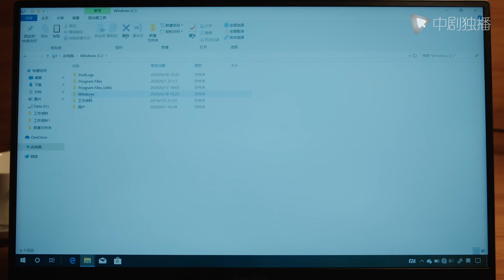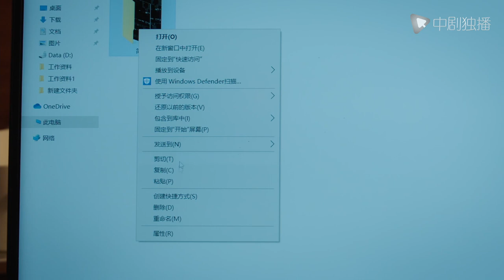The girl mustered up the courage to confess to her beloved man, but he refused!